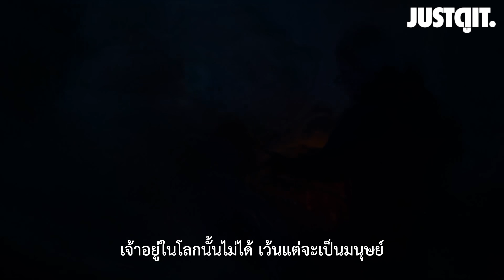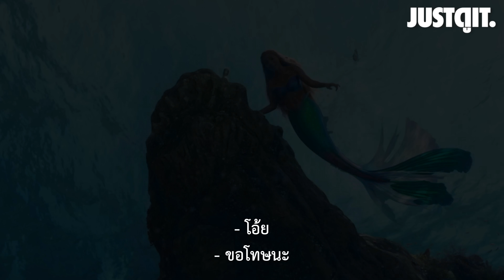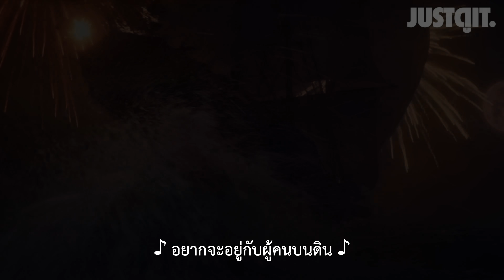รีบรีวิว The Little Mermaid (2023) เงือกน้อยผจญภัย..โฉมใหม่! | JUSTดูIT.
🎶 สักวันคงได้ อยู่เคียงกายเธอ 🎶

ยลโฉมใหม่ของตำนานที่คุณรัก "เงือกน้อยแอเรียล"
Halle Bailey สยบทุกคำครหา สง่างามเกินคาด
แต่วิสัยทัศน์ของผู้กำกับกลับไม่ทรงพลังเท่าที่ควร

The Little Mermaid เงือกน้อยผจญภัย